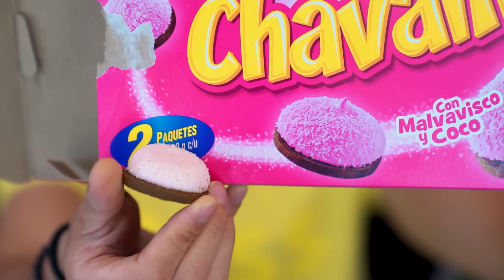MEZCLAMOS TODAS LAS GALLETAS SUPERMERCADO Y PREPARAMOS UNA GALLETA GIGANTE 🤯🍪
Compramos todas las galletas del super mercado para probarlas y después mezclarlas para crean una Galleta Gigante con sabor a todas!!!
Comenta: ¿Qué más podemos mezclar?